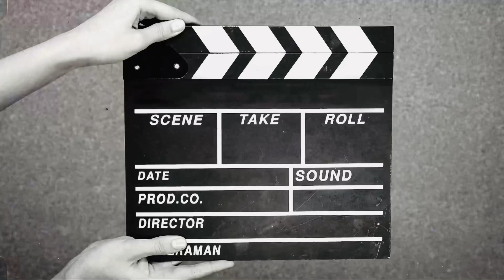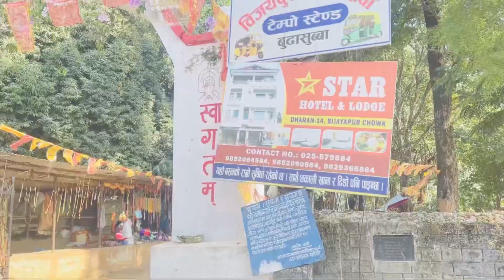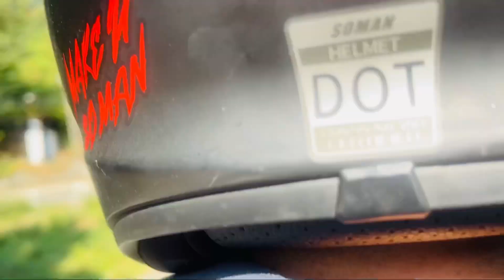Dharan Exploration | Visiting Famous Temples of Dharan | 😇😇@DobalichaJB